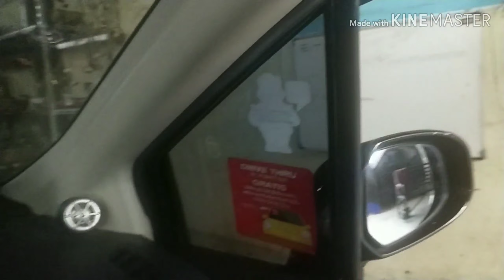Honda FREED servis power window dan spion lipat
Power window bermasalah macet, lengket, gak bisa normal bawa aja ke bengkel kami, terima perbaikan SEMUA MOBIL @libomindo

Spion gak bisa lipat kanan atau kiri atau malah keduanya gak bisa lipat, gigi yg lost dst, bawa aja ke tempat kami, Terima perbaikan SEMUA MOBIL @libomindo

Map : Libomindo
Alamat : jl. Aw. Syahrani gg. 8 no. 88 air hitam, samarinda ulu